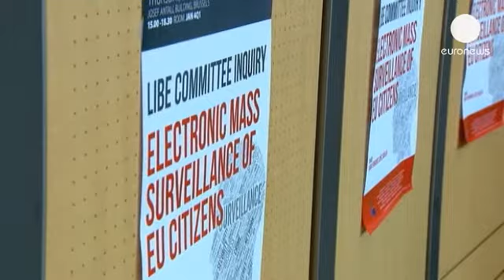Eurodiputados y periodistas debaten sobre espionaje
El Parlamento Europeo quiere conocer más sobre las implicaciones en Europa de las actividades de...

El Parlamento Europeo quiere conocer más sobre las implicaciones en Europa de las actividades de la Agencia Nacional de Seguridad de Estados Unidos, después de las filtraciones del exagente de la CIA Edward Snowden.

"Hay una combinación de leyes penales contra los denunciantes y una legislación que intenta silenciar el trabajo de los periodistas. Creo que los gobiernos occidentales debería pensar qué tipo de señal están enviando al resto del mundo con este comportamiento", ha dicho el editor jefe del diario británico The Guardian, Alan Rusbridger, por videoconferencia.

Esta sesión se ha celebrado en la Comisión de Libertades Civiles, Justicia y Asuntos de Interior que preside el socialista Fernando López Aguilar: "¿Cómo un periodista puede sufrir acoso en algún Estado miembro de la Unión Europea?. ¿Por difundir una información de interés para los ciudadanos europeos?. Me parece terrible".